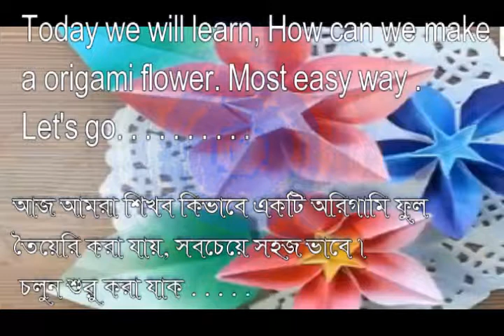Origami Flower Tutorial How to make paper Flower [Episode-15] | Global Oriart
Origami flower is a very simple model that you can learn how to fold. If you don't understand certain steps just ask me in the comments below.

Please Notes -
 @@@ PLEASE  DO  THIS  YOU  HAVE   TIME  @@@

*** Do you have any questions ?

very easy to make paper flower,
origami flower paper,
how to origami flower,
how to make origami flower,
origami flower tutorial,origami instructions  simple origami,
origami flower simple,paper flower origami,
origami flower
origami
dobradura
paperfolding
origame
papiroflexia
papierfalten
оригами
instructions
tutorial
andyrogami
andy origami
howto
how to
how-to
flower instructions
how to make a rose out of a napkin
how to make a 3d flower out of paper
how to make a cool origami flower
origami flower easy
how to make an origami iris
rose napkin
instructions
how to make flower
how to make a flower from paper
how to make a flower with paper
make a rose out of a napkin
napkin folding instructions
paper flower
paper folding flower
paper
how to make a paper lotus flower
lotus flower
origami lotus flower
lotus
how to make an origami lotus flower
origami flower paper
origami lotus paper
lotus origami
handmade gifts
how to make a lotus out of paper
how to make a paper lotus
how to make a flower out of paper
how to make a paper flower
how to make a lotus flower
tadashimori
romantic origami
origami rose
3d origami
origami flower
easy origami
present
romantic surprise
romantic present
relationships
beautiful model
original present
easy trick
cool stuff
easy cool trick
easy cool present
easy original cool present
romantic ideas